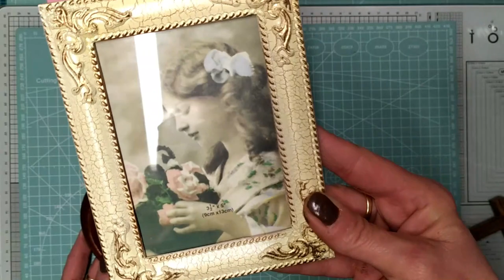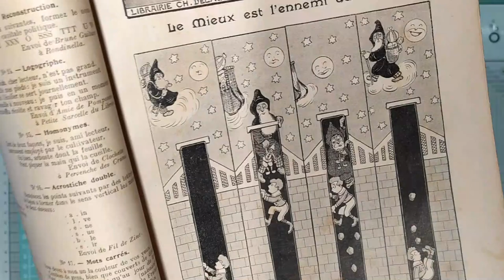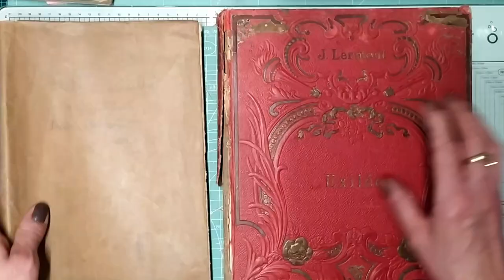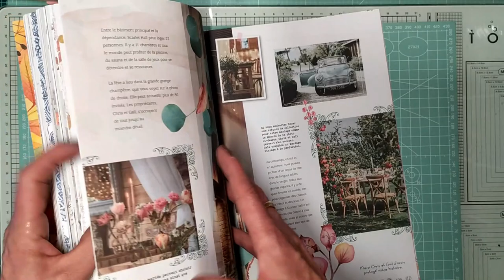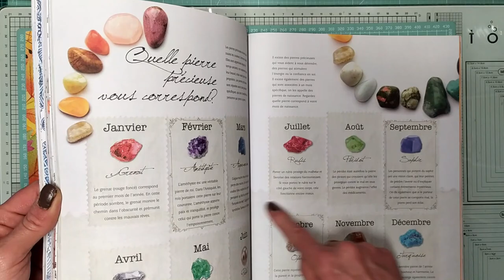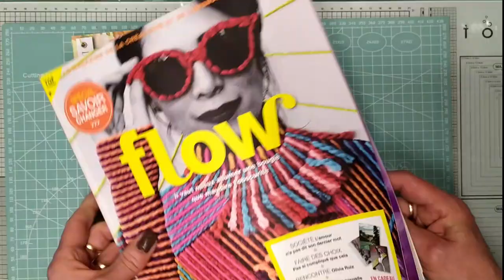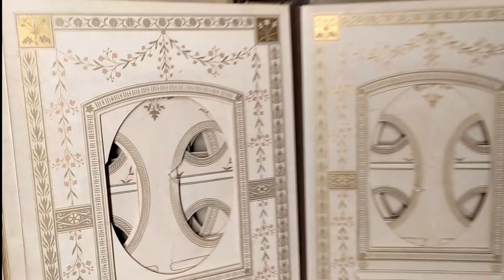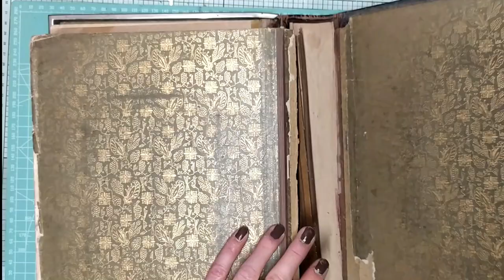Haul Emmaus et vide grenier daphné diary est de retour dans les kiosques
lien des brusho :

outils de modelage pour les fleurs :

vernis colle mat :

papier de soie :